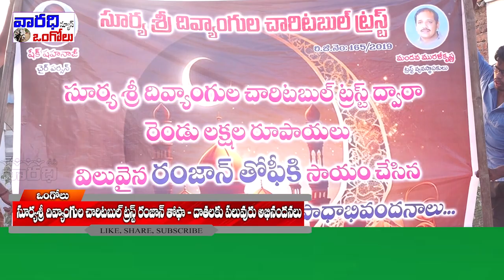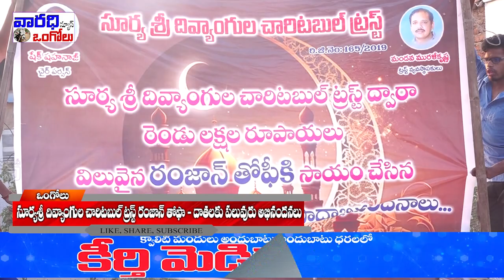సూర్యశ్రీ దివ్యాంగుల చారిటబుల్ ట్రస్ట్ రంజాన్ తోఫా ... | Varadhitv Ongole